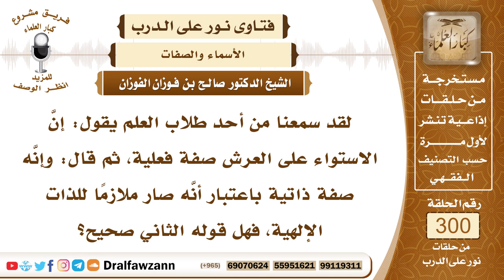5008- الاستواء على العرش صفة من صفات الله جل وعلا الفعلية - الشيخ صالح الفوزان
"السؤال: لقد سمعنا من أحد طلاب العلم يقول: إنَّ الاستواء على العرش صفة فعلية، ثم قال: وإنَّه صفة ذاتية باعتبار أنَّه صار ملازمًا للذات الإلهية، فهل قوله الثاني صحيح؟
الجواب: قوله الثاني فيه نظر، الاستواء صفة فعلية، ولذلك رتبه الله بعد خلق السماوات والأرض ﴿‌خَلَقَ ‌السَّمَاوَاتِ ‌وَالْأَرْضَ ‌فِي ‌سِتَّةِ أَيَّامٍ ثُمَّ اسْتَوَى عَلَى الْعَرْشِ﴾ [الأعراف: 54]، وأما العلو فإنه صفة ذاتية لا ينفك عن الله سبحانه وتعالى، أما الاستواء فإنه صفة فعلية، يفعله إذا شاء سبحانه وتعالى، وليس صفة ذاتية.

السيرة الذاتية :
للاشتراك في قناة الشيخ صالح الفوزان

14_ الشيخ محمد أمين الشنقيطي
يتيوب

15_سماحة المفتي عبد العزيز آل الشيخ
 يوتيوب

رئيس الفريق
لمشروع كبار العلماء